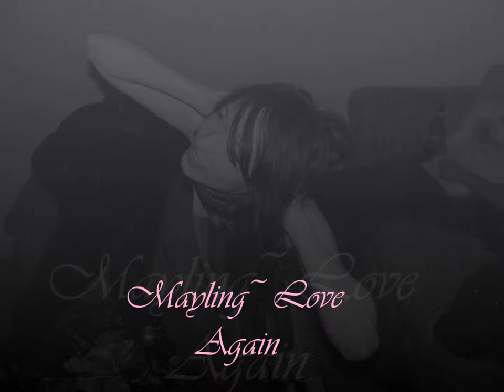Love Again - Mayling LesPonts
I do not own this beat it belong to heavyweightbeats.

Intro:
I think I need some saving,
heart is fast and racing,
fantasy's of chasing you,
your love is what I'm craving,
no need for replacing,
you will be my only baby.
Tonight will be the night,
we'll be crystal gazing.
Course
Verse 1:
I want you to realize,
who you are through my eyes,
I'll hold you down, a million times,
trust me, not all girls lie.
I can be your future, present,
only man I'll represent,
extra time and money spent,
boy you'll be the main event.
Addicted to the confidence,
depending all on what you see,
maybe be the masterpiece,
no limits to the joy I'll bring.
I will hold you when your crying,
whipe your tears and stay in silence,
but you know that I be lying,
I'll talk to much and be applying,
to much pressure for a while,
but all I want from you is smiles,
so I'll try and bring one out,
make those problems run for miles,
I know we all have our trials.
But everybody needs a boost,
here to charge your battery,
conduct the electricity,
and do it all willingly.
Give it to you properly,
Accept the parts I can not change,
Number one on your campaigne.
Baby I will take the blame.
God I think I need some saving.
Course:
Verse 2:
I could be your shorty who
be trusting you no matter who
talks there shit,
and run there lips,
bout shit that they don't know you do.
I won't be a pigeon head,
talk to my friends' bout things you said,
that chapter in my life is dead,
if I'm with you I made my bed.
I'll never be a counterfeit,
real till the end,
if you ever go to prison
countless letters I will send,
no matter how the road bends,
I'll swerve with every curve,
there will never be an accident,
I'll be what you deserve,
That's my word, so I'll promise you forever,
If you let me go, I'll still be here,
To lead you through the bad weather,
I can take the pain if I know that you will feel better.
But whatever, I know that you will see
What I can be, I could be your bestest lover,
Be your playmate under covers,
Indiana jones, 'cause there's lots here to discover.
Making love to one another,
I just want to take it nice and slow, Usher.